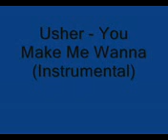You Make Me Wanna Instrumental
You Make Me Wanna Instrumental You Make Me Wanna Instrumental